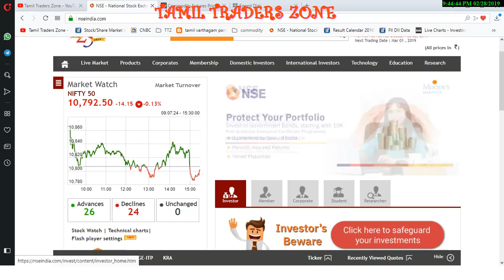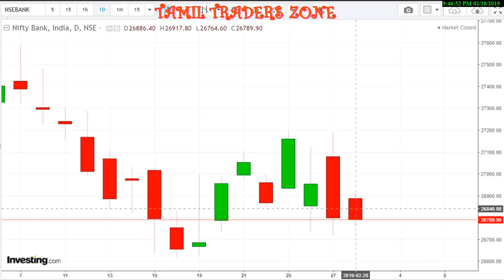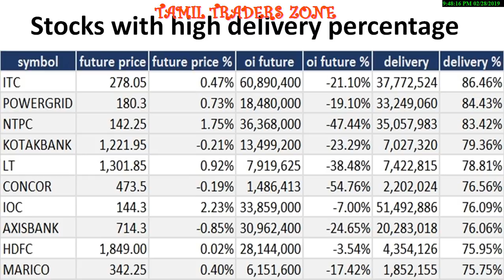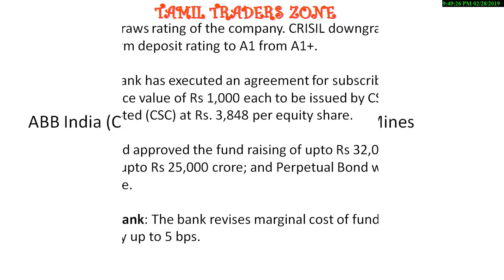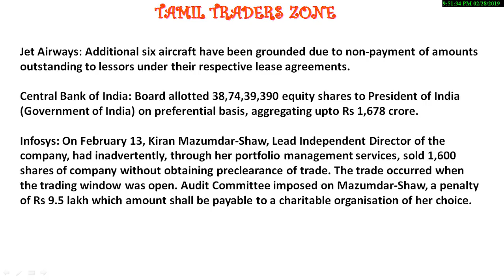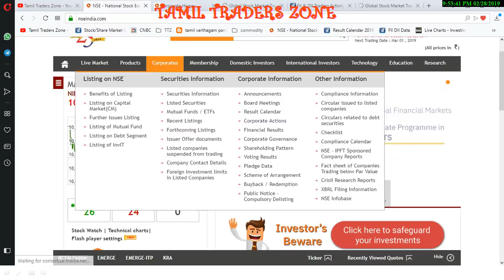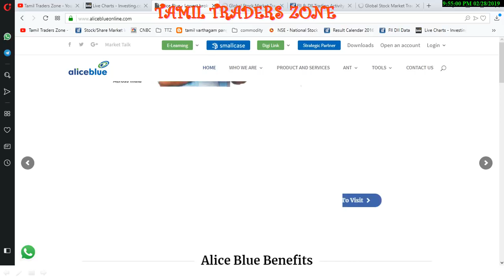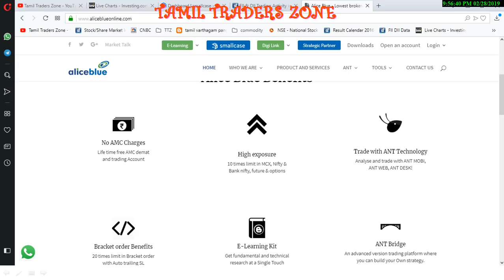01.03.2019|EQUITY MARKET|DHFL|HDFC BANK|BHARTI AIRTEL|JET AIRWAYS| KOTAK MAHINDRA BANK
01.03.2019|EQUITY MARKET|MARKET|DHFL|HDFC BANK|BHARTI AIRTEL|JET AIRWAYS|  KOTAK MAHINDRA BANK

DHFL: CARE withdraws rating of the company. CRISIL downgrades commerical papers & short-term deposit rating to A1 from A1+.
HDFC Bank: The bank has executed an agreement for subscribing to 37,993 equity shares of face value of Rs 1,000 each to be issued by CSC E- Governance Services India Limited (CSC) at Rs. 3,848 per equity share.
Bharti Airtel: Board approved the fund raising of upto Rs 32,000 crore through rights issuance of upto Rs 25,000 crore; and Perpetual Bond with equity credit upto Rs 7,000 crore.
Kotak Mahindra Bank: The bank revises marginal cost of funds based lending rate downwards by up to 5 bps.

Saranya
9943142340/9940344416